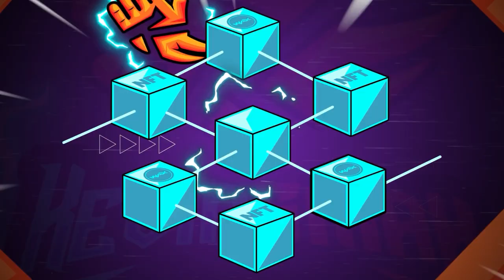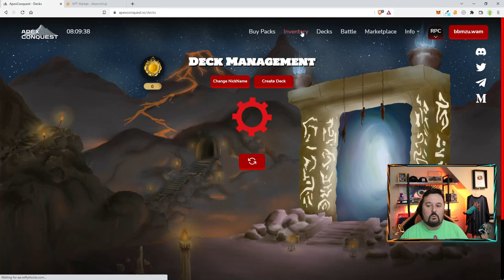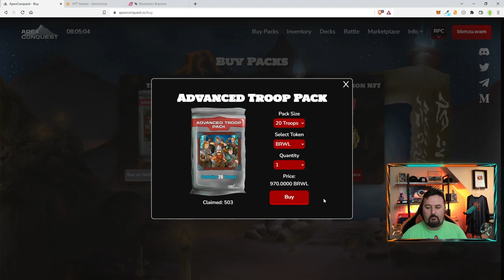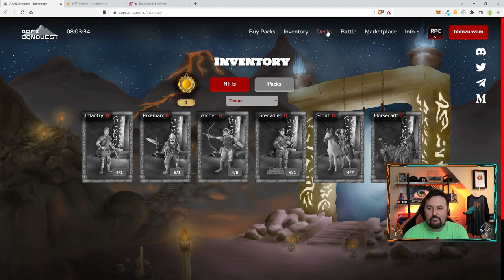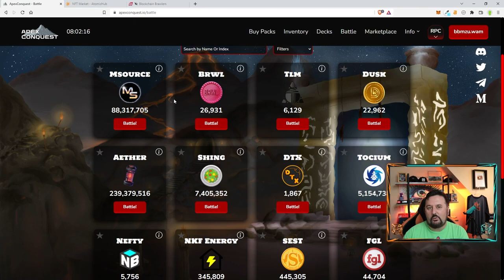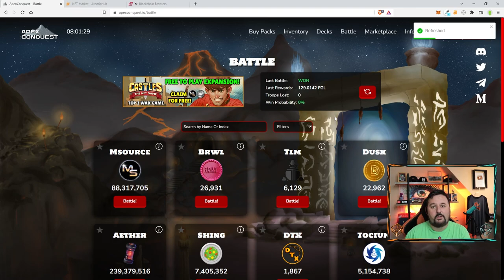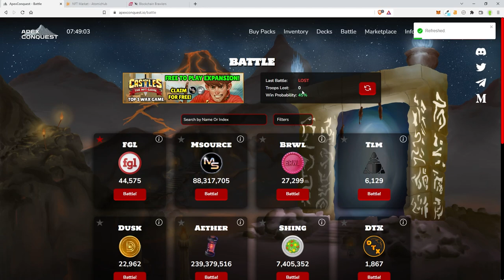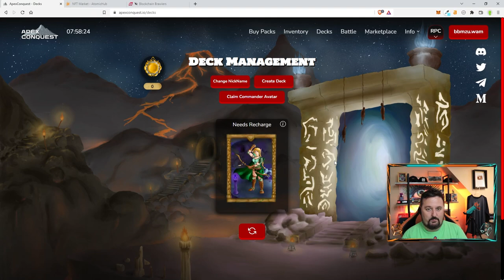Why I Quit Apex Conquest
This is why I quit Apex Conquest NFT Game.
WAX - bbmzu.wam
BTC - 1M57vUyvCzqeHJ47nL1QpEbdKKuabkFEtj
ETH - 0xD26414bC6D62BE0DAb18B3C4CC2e444eB3ea3085
▬▬▬▬▬▬▬▬  MEMBERSHIP   ▬▬▬▬▬▬▬

00:00 Intro
00:58 Shoutout
01:16 Leveling Up
03:25 Preparing to Battle
05:10 Battling
07:04 Claim Avatar
08:00 Token Swap